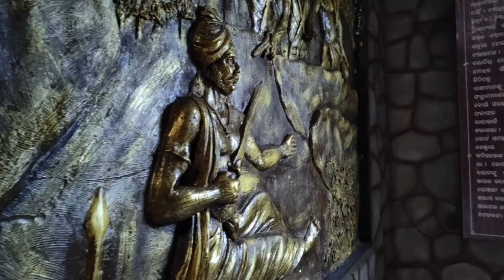Barabakhra Waterfall ll Bargarh